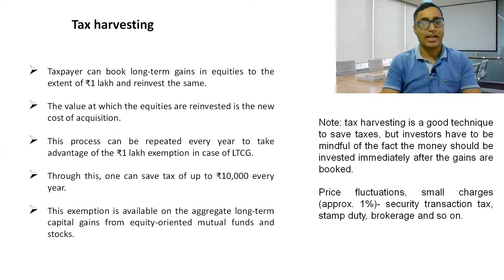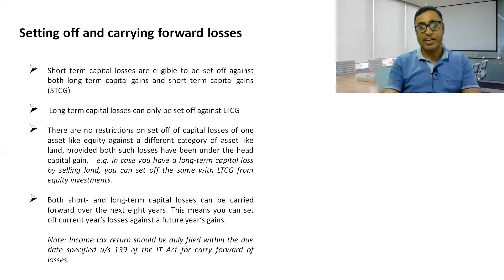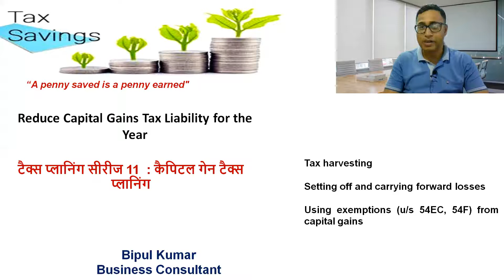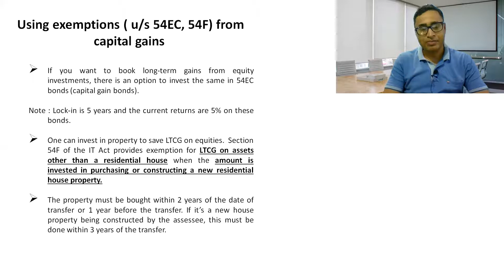Reduce Capital Gains Tax Liability for the Year II कैपिटल गेन टैक्स प्लानिंग II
Tax harvesting

Setting off and carrying forward losses

Using exemptions (u/s 54EC, 54F) from capital gains